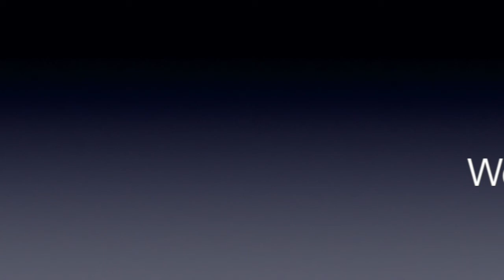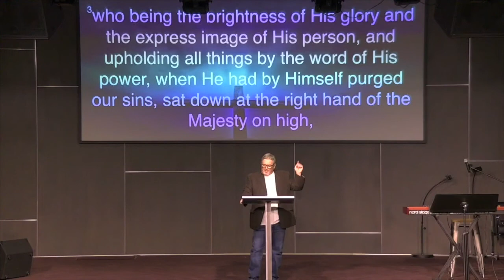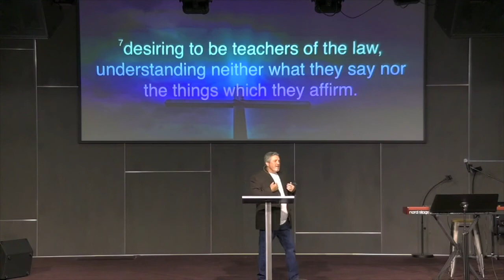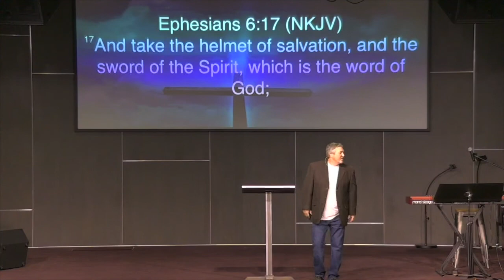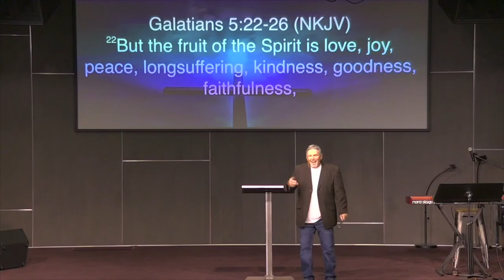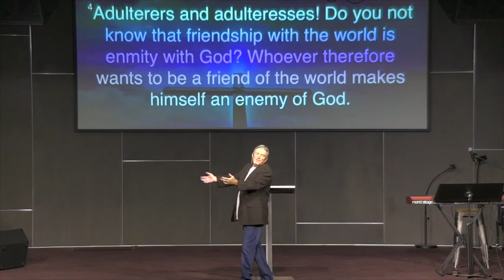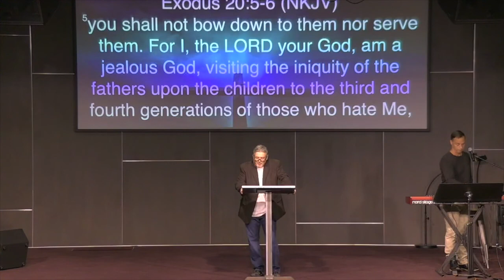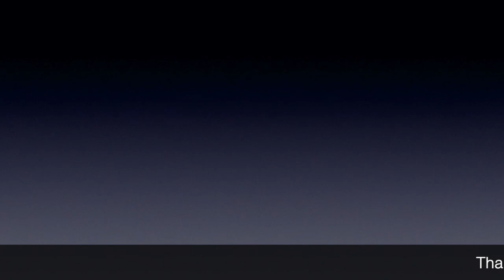Sunday, July 18, 2021 - The Power of the Tongue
Pastor Mike LeClaire
James 3:1-4:12

The tongue and words are extremely powerful.  They can lift up and encourage or they can tear down and discourage.  There is a link between the heart and the tongue. The words spoken reveal the attitude of the heart and those with the right heart can ask God for wisdom and He will give it freely to be used for His Glory and His purposes.